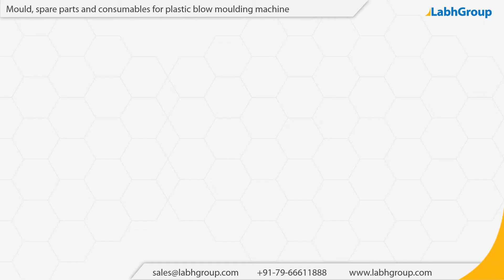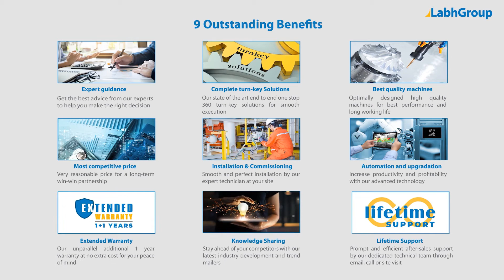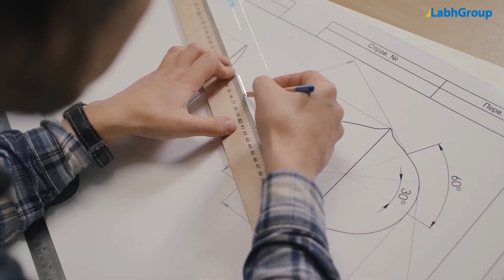Mould, spare parts and consumables for plastic blow moulding machine | Labh Group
Best quality Mould, spare parts and consumables for plastic blow moulding machine from Labh Group - A Global leader with 30+ years of experience and presence in 100+ countries worldwide and serving 10,000+ delighted customers throughout the world.

► Salient features : Mould, spare parts and consumables for plastic blow moulding machine

You are invited to buy Mould, spare parts and consumables for plastic blow moulding machine from Labh Group